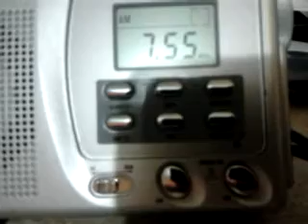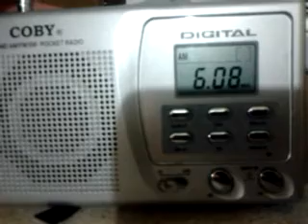Shortwave Reception - October 17th, 2011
Shortwave reception realized by a COBY CX-CB91 receptor.
Hour: 0005 to 0020 (UTC -5)
Location: Ciudad del Carmen, Mexico